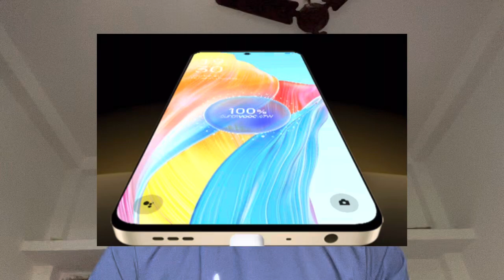Oppo F23 5G Review Hindi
OPPO F23 5G:-👇

Launching in India on 15th May

• 6.72" FHD+ Display
• 64MP Triple Camera
• 32MP Selfie Camera
• 5000mAh Battery
• 67W Fast Charging

Expected Price:-👇
Around :-25,000